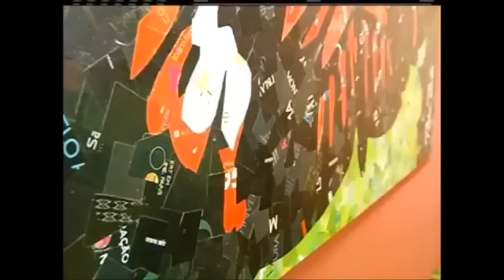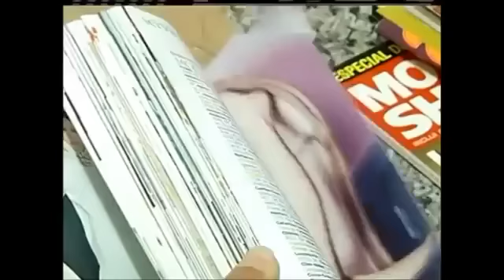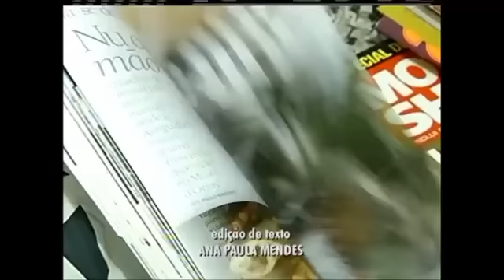Reportagem sobre o trabalho de Pádua Bastos na Inter TV, afiliada da Rede Globo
Reportagem sobre o trabalho de Pádua Bastos.  Nesse vídeo mostro meus trabalhos ( POP ART RECORTE ), feitos com recortes de revistas colados sobre MDF.  Espero que gostem!! Grande "Salve" para todos!!